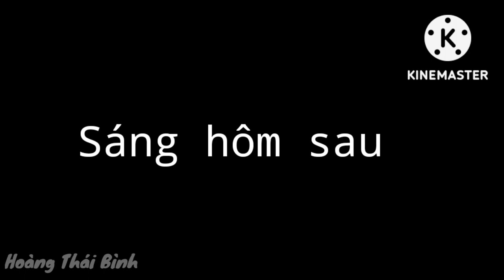Thịt Chuột Rừng #24 |Hoàng Thái Bình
Chúc mọi người xem vui vẻ nha

Cảm ơn tất cả mọi người rất nhiều
▶️ Nguồn nhạc: